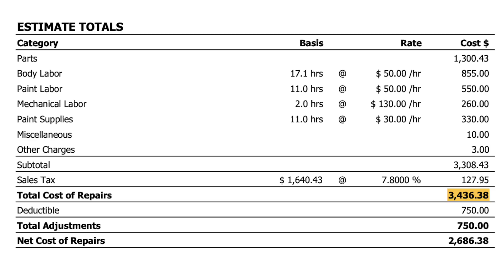Motovlog #26: How much it cost to repair my crashed truck (Motovlog for Movember)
I ended up crashing my truck on a jobsite a few weeks ago and this is how much it ended up costing to get repaired. My goal is to Motovlog every day in November to raise as much money for Movember as I can. We will see how this goes.